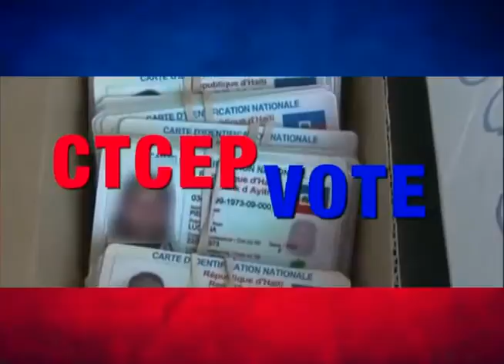Message Pub CEP